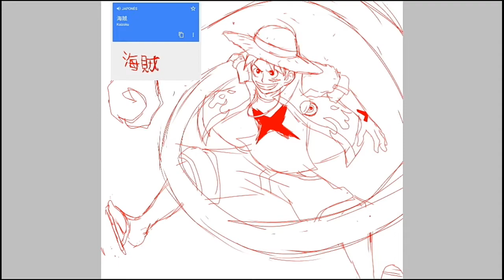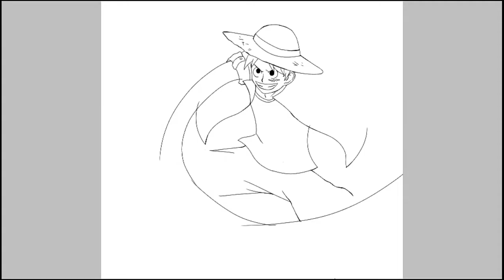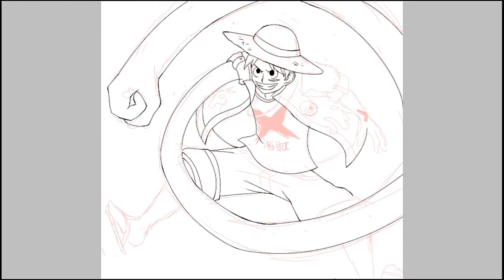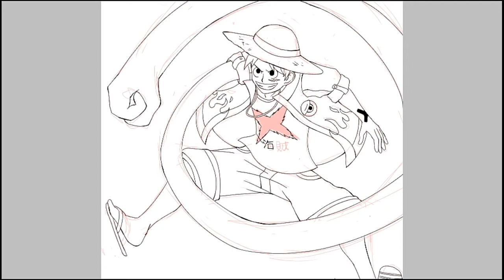TESTEI UMA NOVA TÉCNICA DE PINTURA E ESSE FOI O RESULTADO...